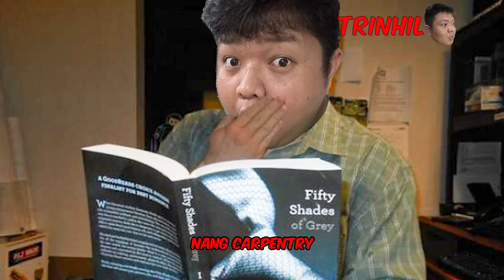PEENOISE PLAYS PROJECT ZOMBOID [14]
Filipino Project Zomboid - Episode 14